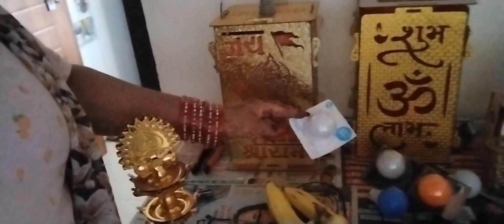टफी नाखून काटने को नखरे ❤️anitaanimallovervlogs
anitaanimallovervlogs
anitavlog
lover
anita
diwali